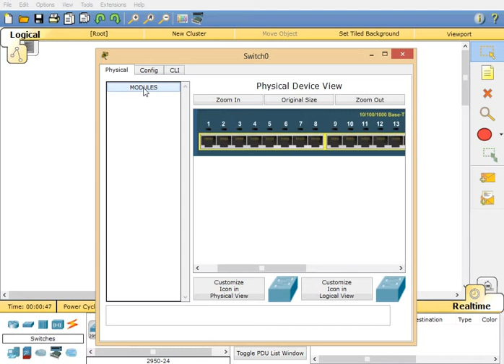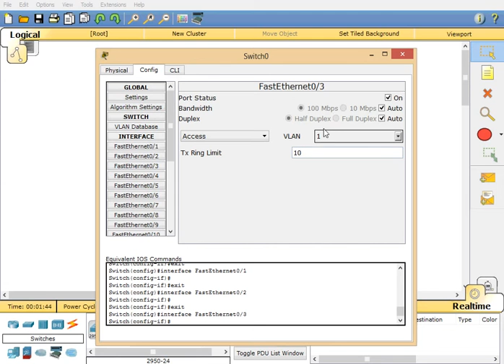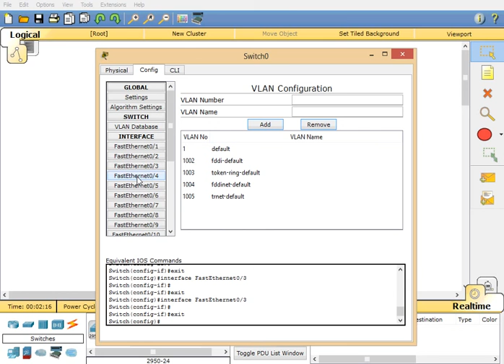Packet Tracer Básico: Configurando un Switch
Packet Tracer tutorial en español.
Curso de Operación Básica del Simulador de Redes Cisco Packet Tracer.

🔎 ¿Aprendiste algo?